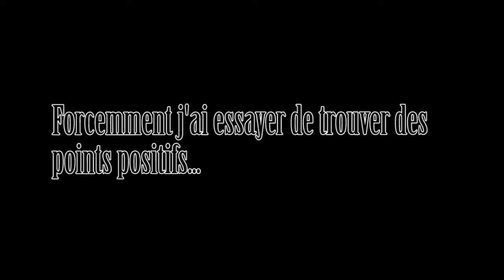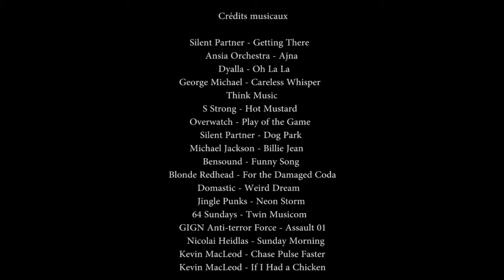Best of #19 - Lâche cette arbalète Punk !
Petit Best Of avec du Star Citizen et du PUBG